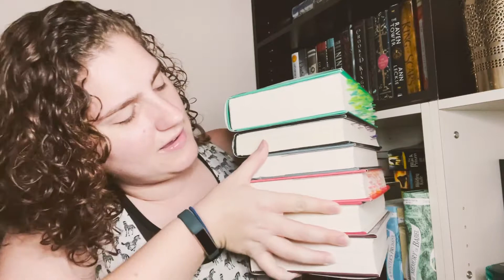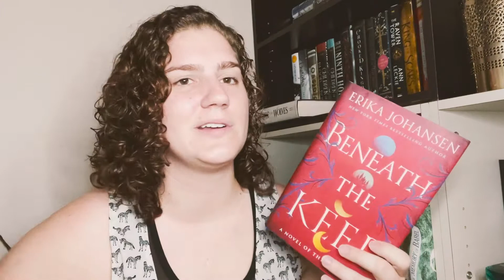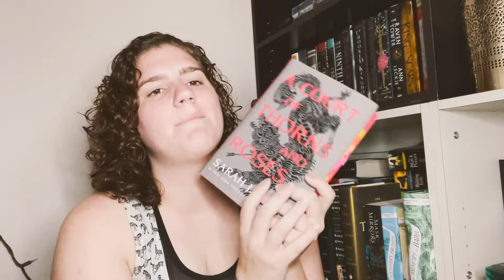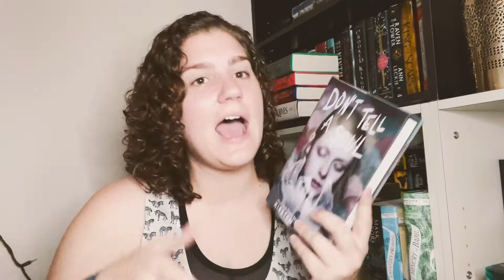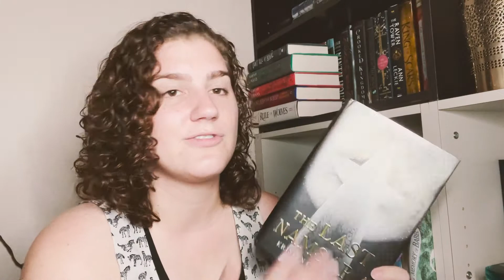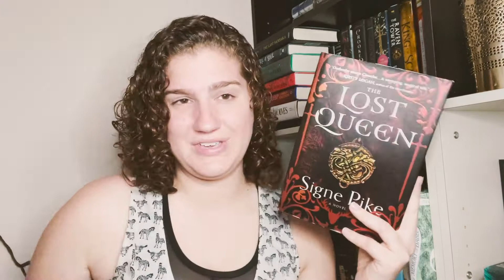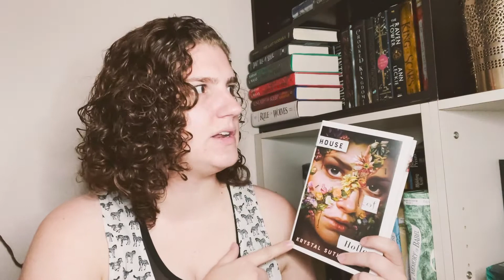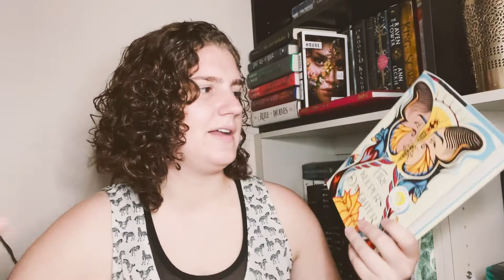April Balancing the Books - Wrap Up and Haul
Me:
Goodreads: